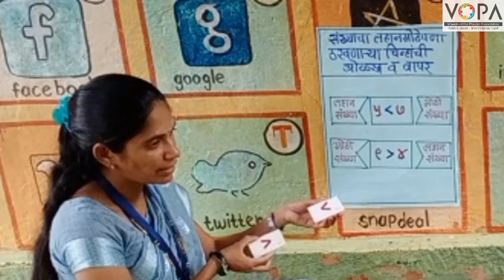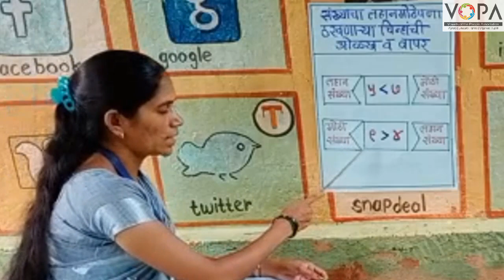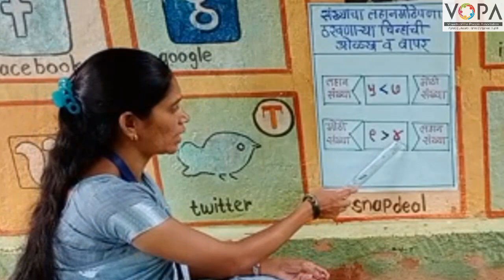FLN | गणित | संख्यांचा लहान मोठेपणा | V2 | V-School